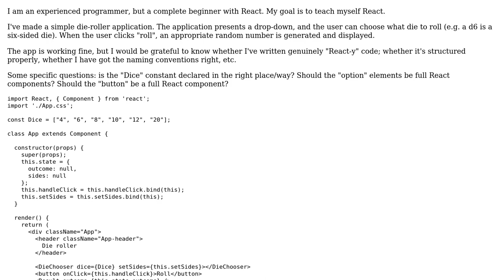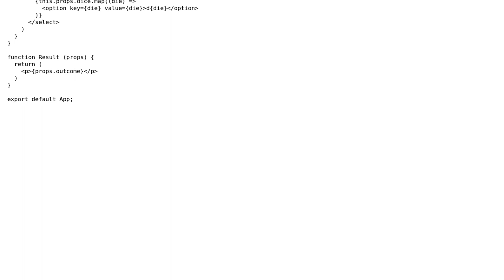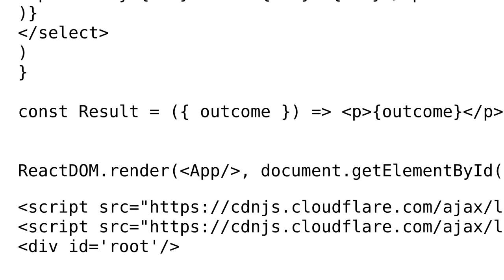Dice-rolling tool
With thanks & praise to God, and with thanks to the many people who have made this project possible! | Content (except music & images) licensed under CC BY-SA | Music | Images & others | With thanks to user Treycos user Toby Speight user TenMinJoe user 200_success and the Stack Exchange Network Trademarks are property of their respective owners. You are responsible for your own actions.